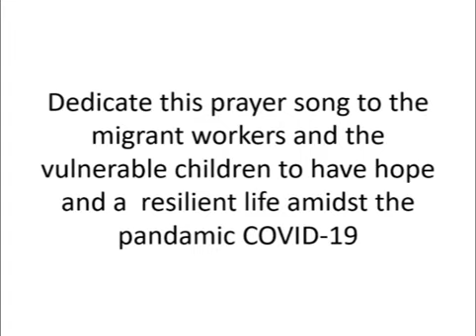புலம் பெயர்ந்த தொழிலாளர்கள்...மனதை உருக்கும் பரிதாபங்கள்.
This video is dedicated to all the migrant workers those are struggling to reach their hometown during the pandemic COVID-19.